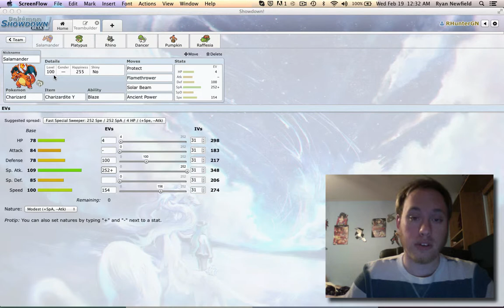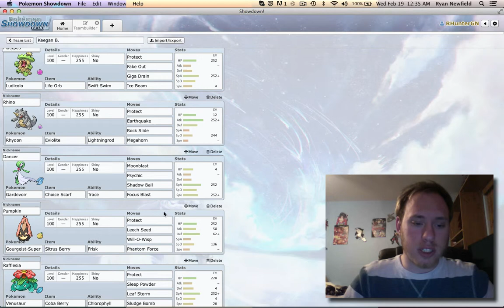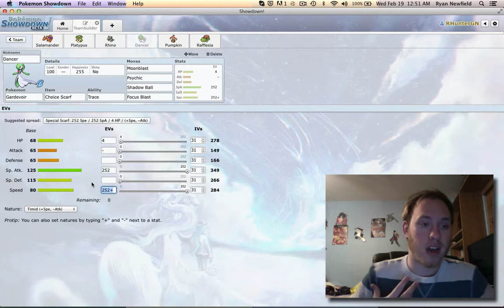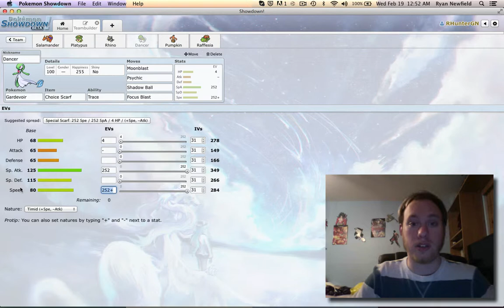War Room Ep 3 : I'm a thief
Today we talk about a team reported on NuggetBridge. We outline our additions and what we think of the "new" team. It is a store bought used team, out of the wrapper. :p

This video is owned by Ryan Newfield, unless images/music specified in above description.